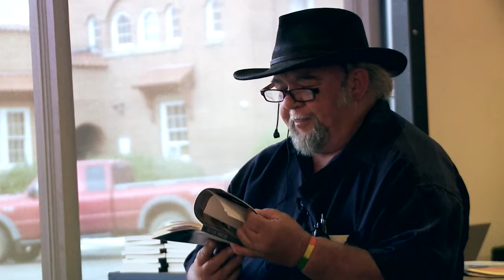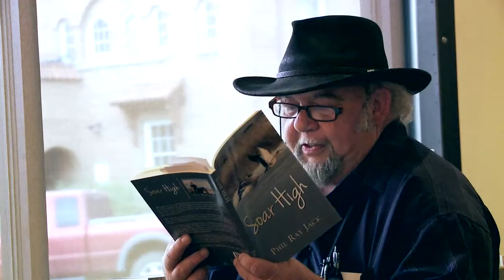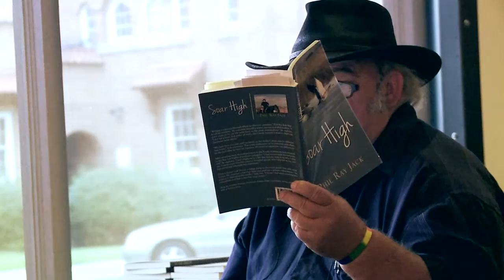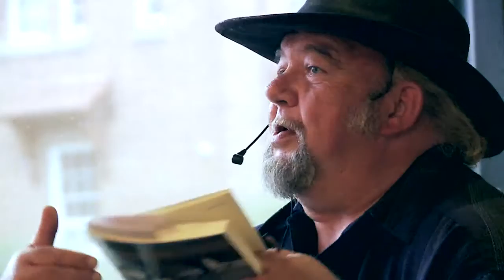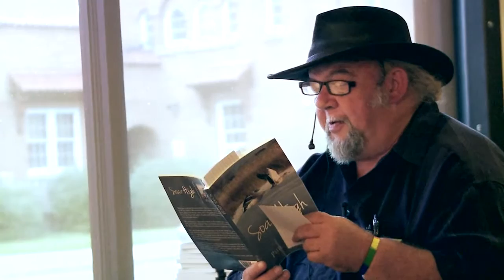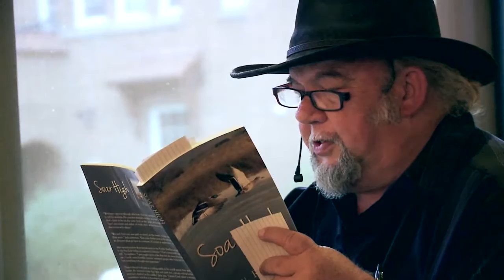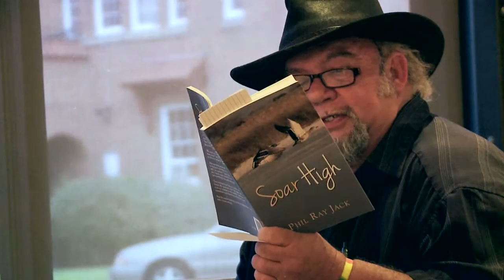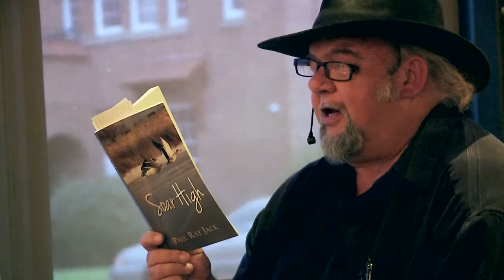Phil Ray Jack's "Soar High" book release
Join poet Phil Ray Jack in celebrating the release of his second book, "Soar High." He shares some of his thoughts and experiences as well as reading selections from his work.